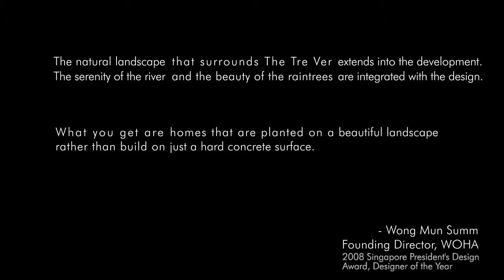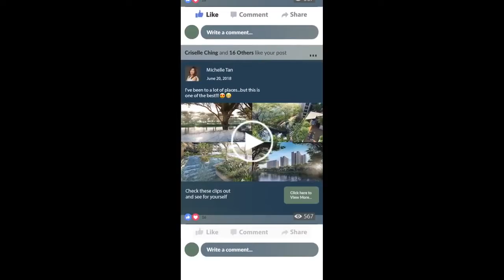The Tre Ver Fly through Video Clip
Everything you need to know about The Tre Ver is right Includes specifications, floor plans, site map, unit distribution chart, location, building perspective, availability and prices.